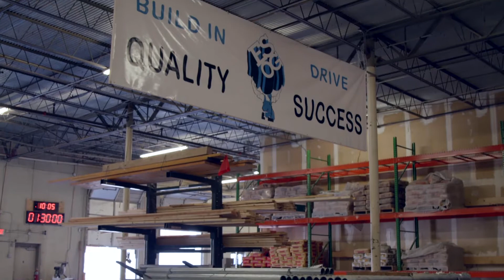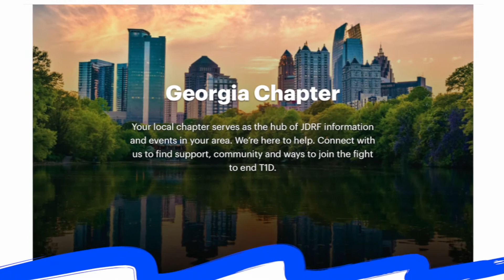ESOG Commercial Overview | Engineered Solutions of Georgia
Engineered Solutions of Georgia specializes in commercial foundation construction and repair projects of any scope in communities throughout Atlanta and across the southeastern states. As a full-service specialty construction and structural engineering firm, we’re equipped to repair foundations on large structures such as office buildings, warehouses, factories, and strip malls.